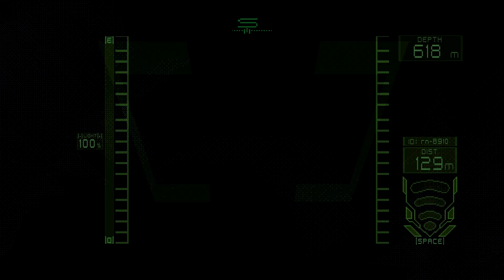THREE HORROR GAMES, Involving Deep Seas and Jobs / Number 94 / Frontier Diver / The Graveyard Shift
Three different PS1 Horror Game Jam games, Number 94, Frontier Diver & The Graveyard Shift. So we got numbers, deep
sea and minimum wage worker disliking their job simulator. These three things have nothing in common.

"A real legion of minimum wage."